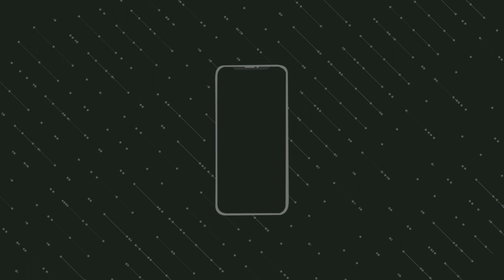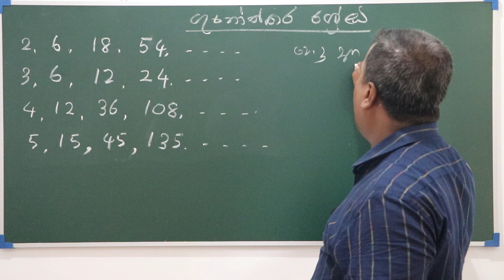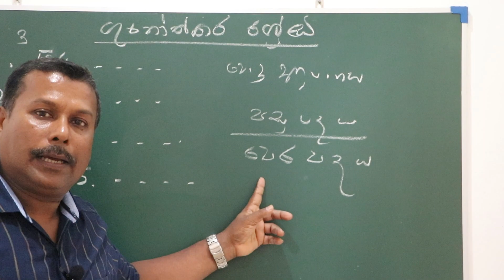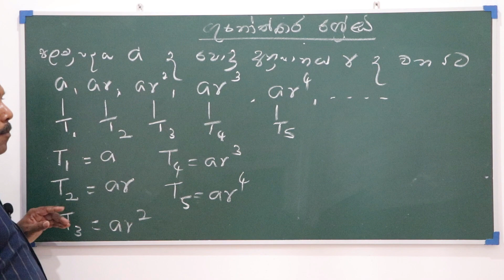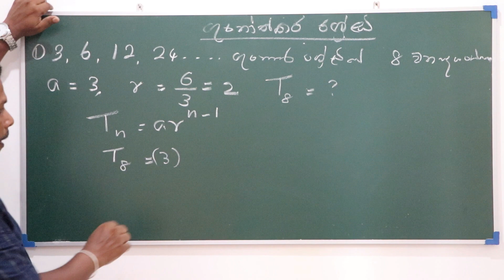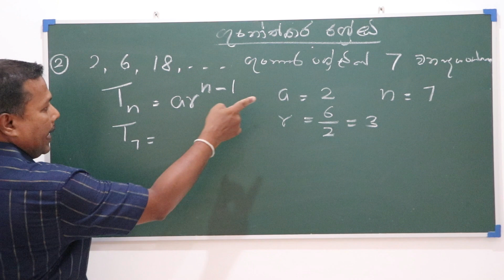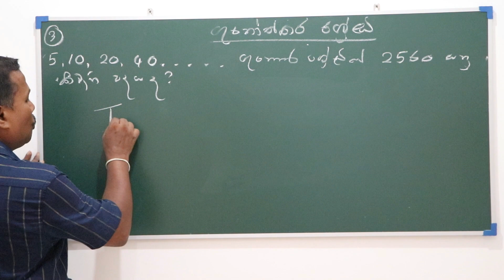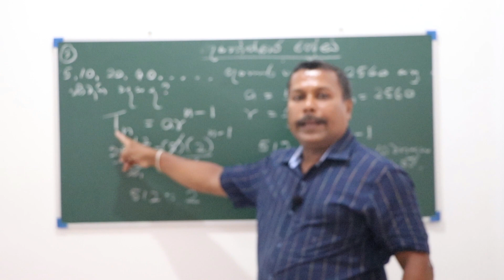Geomatric Progression - Grade 11||ගුණෝත්තර ශ්‍රේණි(Part 01)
ගණිතයේ දී, ජ්‍යාමිතික අනුක්‍රමයක් යනු ජ්‍යාමිතික අනුක්‍රමයක් ලෙස ද හැඳින්වෙන සංඛ්‍යා අනුක්‍රමයකි, එහිදී එක් එක් පදය මුලින් පෙර අනුපාතය මගින් ගුණ කළ විට පොදු අනුපාතය ලෙස හැඳින්වෙන ස්ථාවර, ශුන්‍ය නොවන සංඛ්‍යාවක් මගින් ගුණ කරනු ලැබේ.

In mathematics, a geometric progression, also known as a geometric sequence, is a sequence of numbers where each term is first multiplied by the previous one by a fixed, non-zero number called the common ratio.